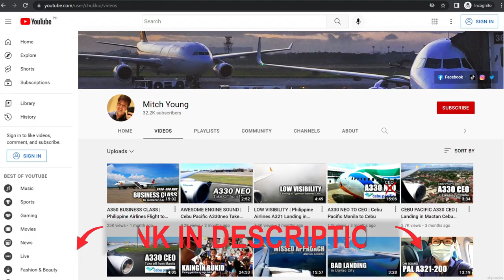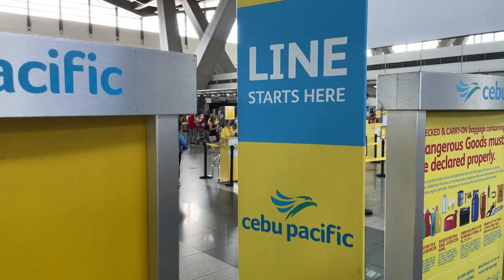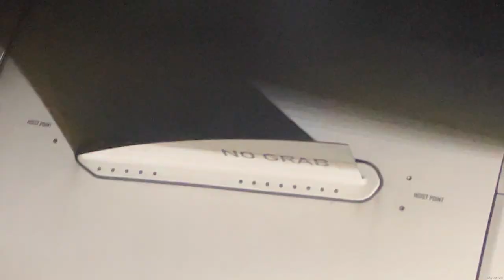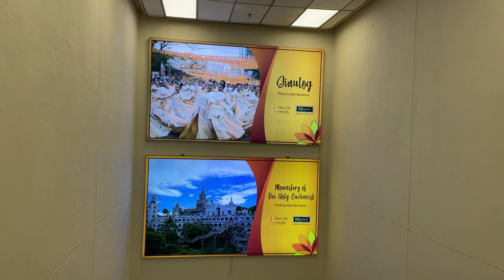Flying with a famous Filipino: Cebu Pacific adventures with Mitch Young ❤️🇵🇭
This was my first time meeting and flying with Mitch Young, a Filipino aviation enthusiast and YouTuber from Manila.

Come along, as we fly round-trip from Manlia to Cebu on Cebu Pacific, the dominant Low-Cost Carrier (LCC) in the Philippines, and find out why what appears to be an ordinary carrier captured my heart.

Airline: Cebu Pacific
Flight: 5J 559, 5J 2506
From: MNL (Manila)
To: CEB (Cebu)
Aircraft: A321-200
Registration: RP-C4120, RP-C4114
Flight Time: 57 minutes
Date: March 2022

00:00 Introduction, meeting Mitch
00:35 How Mitch and I became friends
01:46 What is Mitch's favorite airline?
02:07 Boarding our A321
02:43 Dinner & food selection on board
03:17 Chatting with the friendly crew
03:45 Quiz in the sky
04:43 Chatting with the pilots
05:05 What to do in 2 hours in Cebu?
06:20 Return flight to Manila
06:57 Present for Mitch (Singapore Air A350 Model Airplane)
07:21 Landing back at NAIA (Ninoy Aquino International Airport)
07:46 Saying goodbye to my new friend